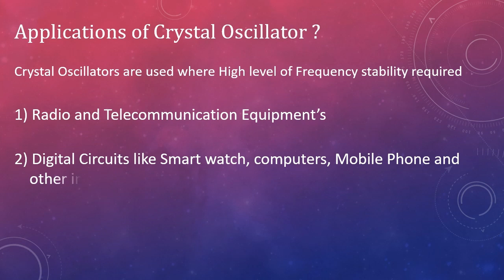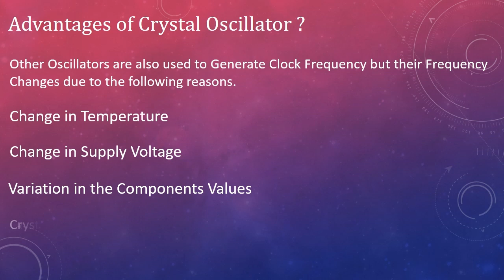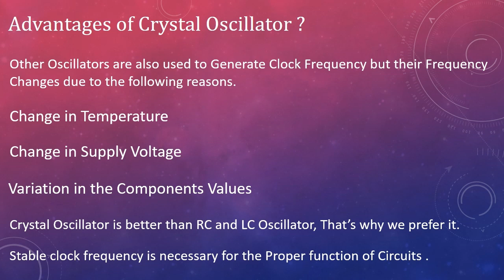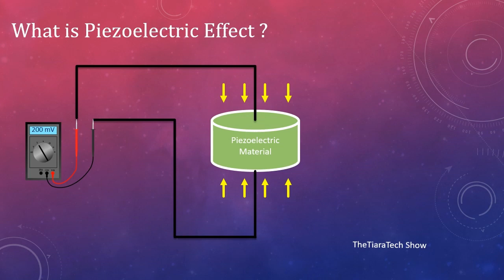क्रिस्टल ऑसिलेटर क्या है?What is Crystal Oscillatorक्रिस्टल ऑसिलेटर का उपयोग कहाँ और क्यों करते हैं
In this video we are talking about crystal oscillators.
Crystal Oscillators Used to generate stable clock frequency.
Where High level of stability required then Crystal Oscillators are used.

Application of Crystal Oscillators are
1. Radio and Telecommunication Equipment’s
2. Digital Circuits like smart phones computers and other industrial circuits.
3. Generally used with Microcontrollers to generates the clock signal.

Problem with other oscillators are given below and due that their frequency changes
1. Change in Temperature
2. Change in Power supply Voltage
3. Change in Components value then frequency also change.

Crystal Oscillators works on the principle of Inverse Piezo electric effect. It is made up of Piezoelectric materials.
When we apply AC voltage to Piezo material then it start vibrating at same frequency. This is known as inverse piezoelectric effect.

And when we apply external force to the piezo material then they generates the voltage. If we apply mechanical force of certain frequency then  it generates the AC signal of same frequency.

Piezo Electric Materials are
1. Rochelle salt
2. Tourmaline
3. Quartz

Generally Quartz material is used for crystal oscillators.

General values are 32.7Khz, 1 Mhz, 8 Hmz, 11.0592MHz, 12 MHz, 20 MHz etc.

Sample Video by Syaikhul Musonef from Pixabay